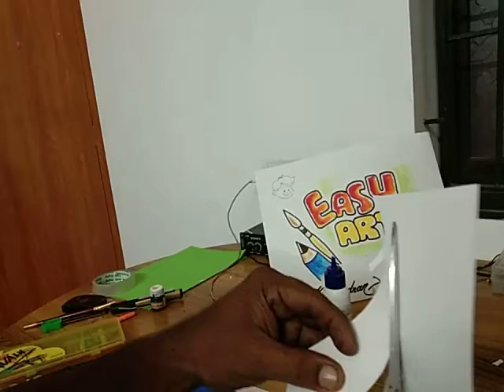Paper craft work for beginners..... D. CHANDRAN.. 2020